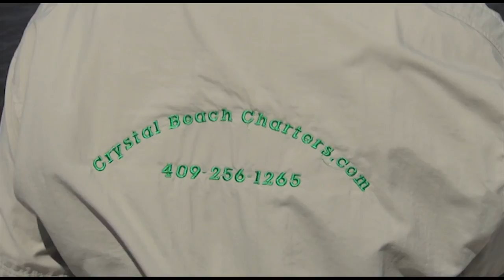Texas Boys Outdoors -"Herding the Sheep" - Pursuit Channel - Ep. 5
Presented by Gulf Coast Auto Park. The TBO crew heads to Galveston Bay with special guest Taylor Peel and family catching some big sheephead and flounder.